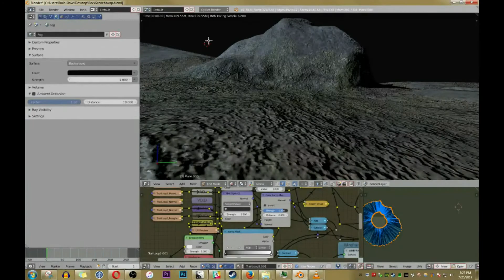pbr nature rock